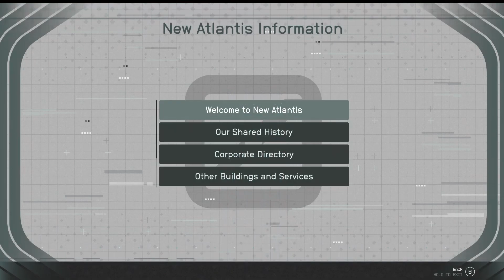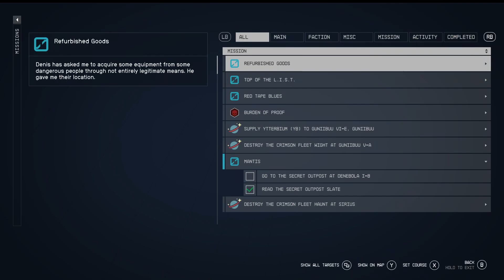Starfield | Hard Playthrough | 155